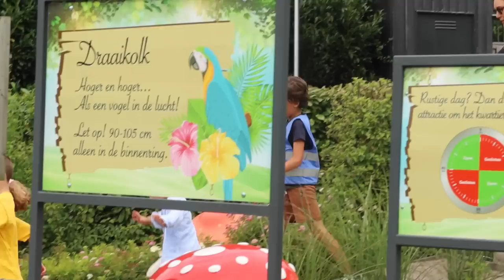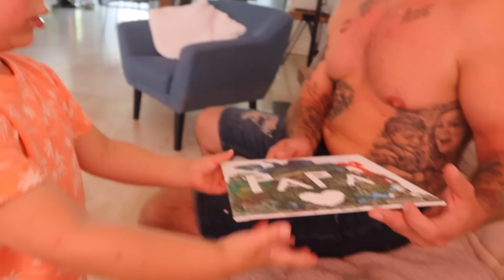JANKEN OM UITSLAG GYNAECOLOOG & UITZAAIING NIET ALTIJD FATAAL?! || #504 || MIJN BORST HEEFT KANKER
IN DEZE VIDEO NEEM VERTEL IK JULLIE DE UITSLAG VAN HET UITSTRIJKJE BIJ DE GYNAECOLOOG IVM BAARMOEDERHALSKANKER EN VERTEL IK JULLIE HOE NU VERDER.
WE GAAN NAAR ATTRACTIEPARK DIPPIEDOE IN BEST.
VIEREN WE VADERDAG
BEN IK JARIG
EN HEB IK EEN AFSPRAAK BIJ DE ONCOLOOG-CHIRURG VOOR MIJN EERSTE JAARCONTROLE